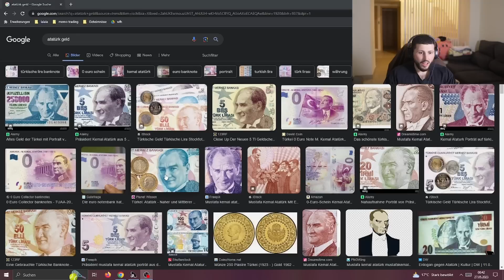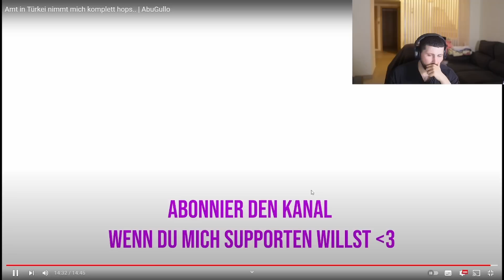Abugullos Probleme in der Türkei mit den Behörden | Haikel Reagiert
*Das Video ist Satire und nur als Spaß zu verstehen